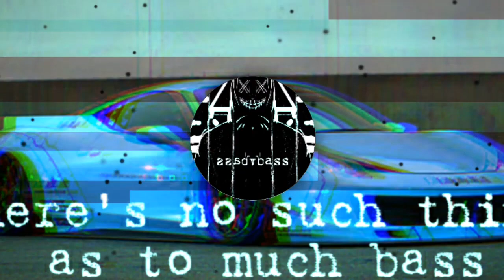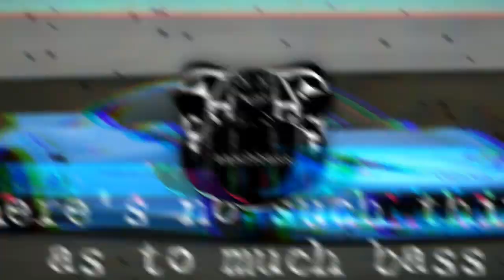⚠️insane bass test⚠️